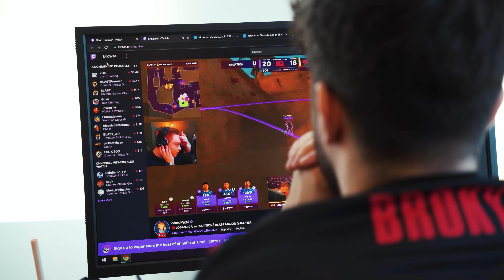FAZE CSGO: WHAT HAPPENED AT BLAST PARIS MAJOR RMR - VLOG #2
FAZE CSGO VLOG #2! It's been a rough few days at the Blast Paris Major RMR. After 3 tough losses (NAVI, BNE, MOUZ), Karrigan, Rain, Twistzz, Broky and Ropz are back in Copenhagen for the 'Last Chance Qualifier'. They have 1 more shot at making the Paris Major and they're giving it their ALL!! ALSO Instead of the regular documentary for qualifying events (like RMR) we're trying daily vlogs and we really hope you love them!